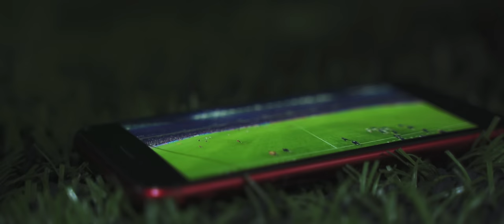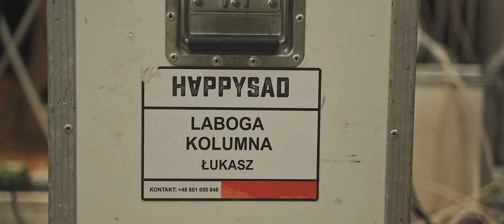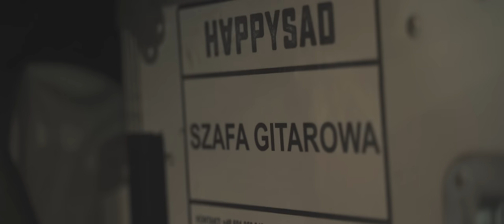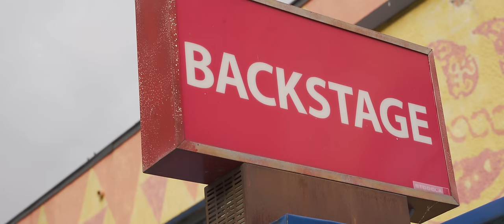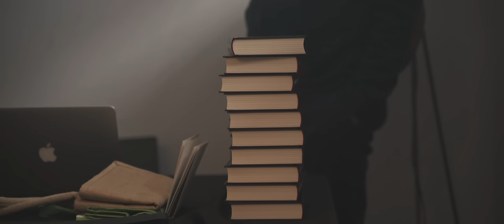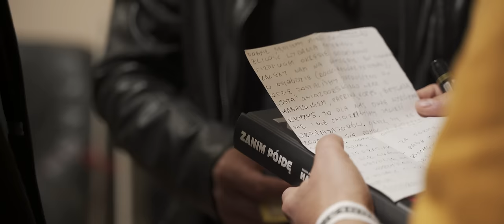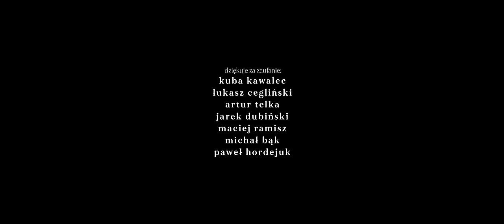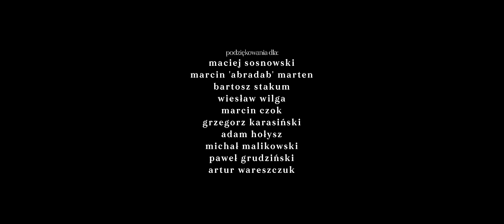UWIELBIAM TĘ CISZĘ || za kulisami z happysad (film dokumentalny)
Spędziłem trochę czasu z zespołem happysad, rezultat? Film dokumentalny, ENJOY!

dziękuje za zaufanie:
Kuba Kawalec
Łukasz Cegliński
Artur Telka
Jarek Dubiński
Maciej Ramisz
Michał Bąk
Paweł Hordejuk

Produkcja:
Nebula Studio / Maciej Karbowski